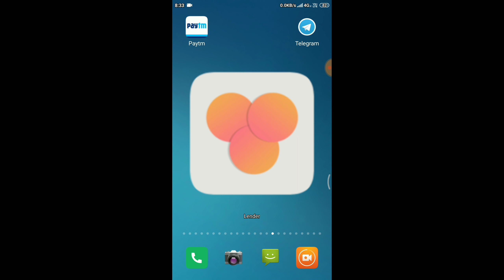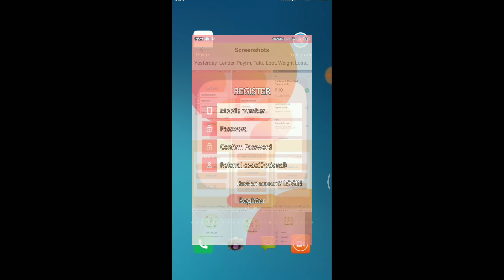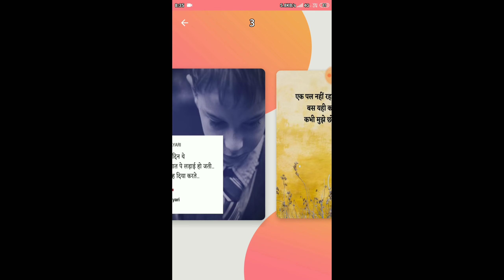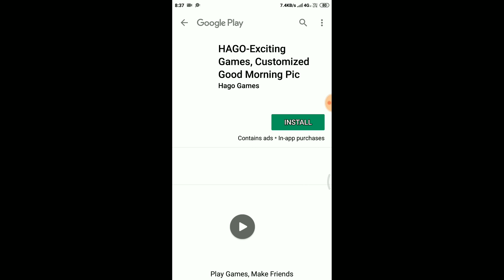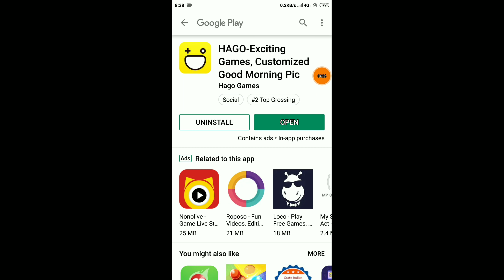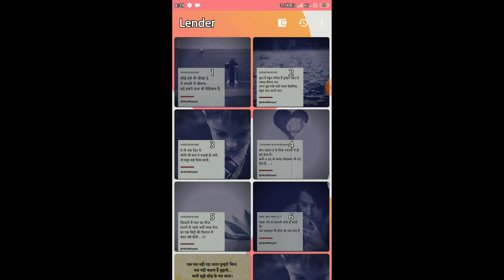₹4 Add Money Free Paytm Cash Earning App | Best Paytm Cash Earning App New 2019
⚫Video Cover :-